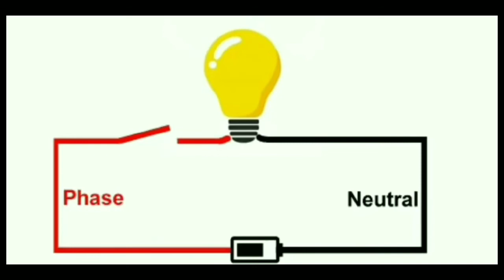Why a bird does not die even sit on a current wire.